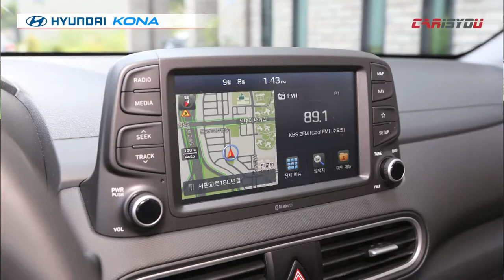카이즈유 - 현대 코나 '디젤' 외관 및 실내 디자인 리뷰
[카이즈유]

이번 영상에서 만나보실 차량은 현대자동차 코나 (디젤) 입니다.

코나는 현대차가 야심차게 내놓은 소형 SUV입니다.

개성 있는 외모만큼 매력을 발휘하는지 한번 같이 보실까요?^^